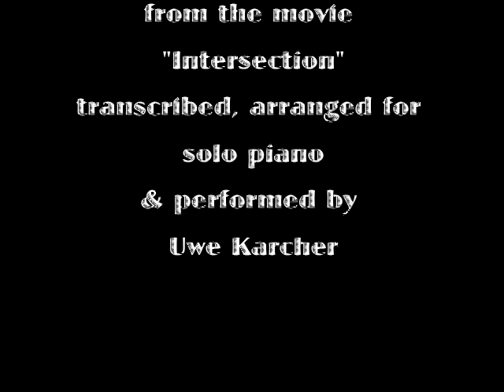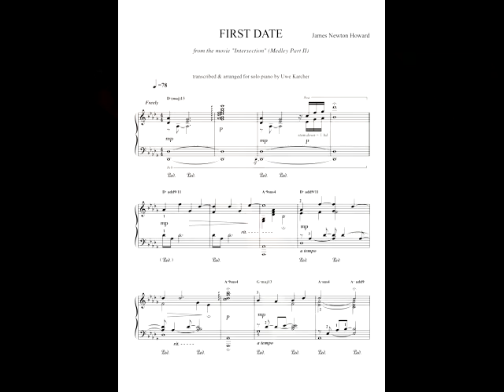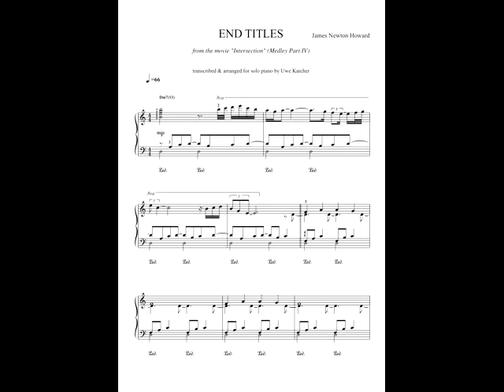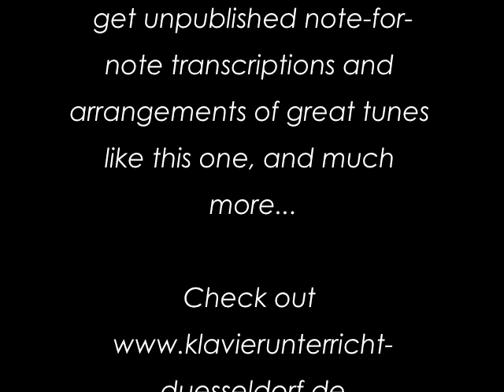"INTERSECTION" (J.N. Howard) transcribed, arr. & performed by Uwe Karcher (Medley)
Wonderful score by James Newton Howard in the tradition of Pat Metheny or Dave Grusin. The music is orchestral; a band (git, b, dr) is also integrated (featuring great musicians like Toots Thielemans, John Robinson, Neil Stubenhaus). I always wanted to play this on piano, so I arranged my favourite 4 tunes as medley for solo piano.
PS: I really recommend the original soundtrack! The movie is worth a look, too :-)